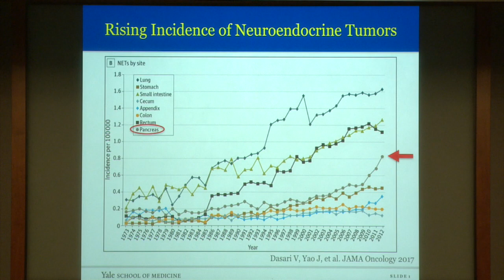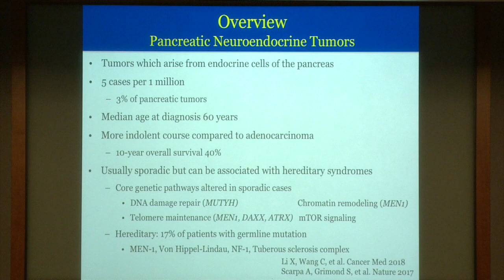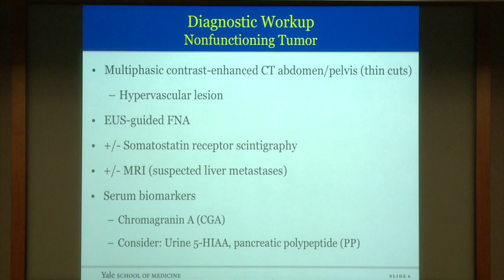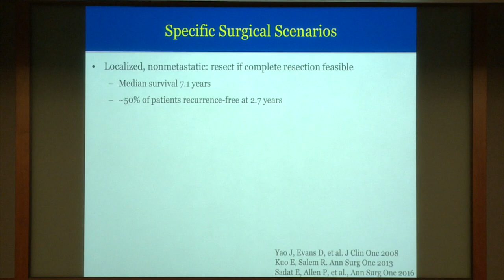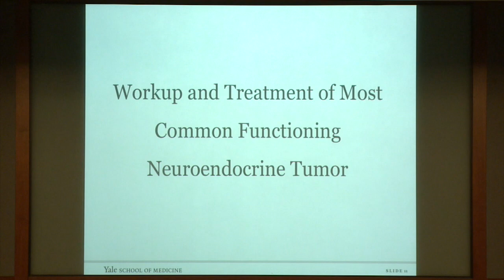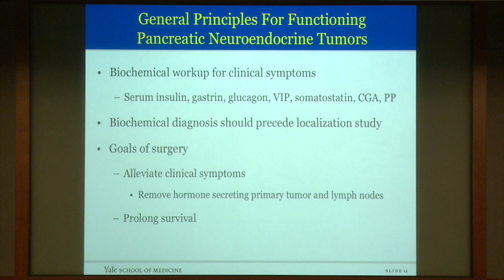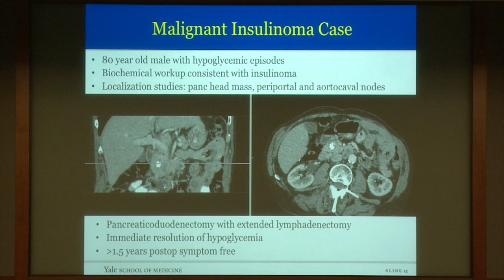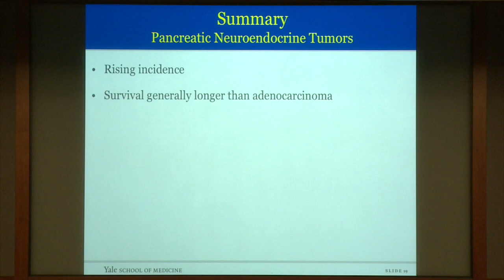Evaluation of and Surgical Options for Pancreatic Endocrine Neoplasms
February 2, 2018: Sajid Khan, MD